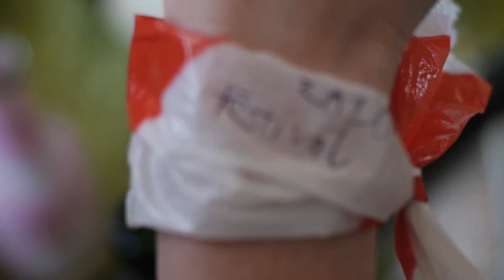Festival de Curfew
With one lockdown after the other and no festival in sight... we basically have to create our own festivals! La viva festival de curfew! :)

Camera operator: Nat Sattavet
Written by and directed: Alice Frick
Starring: Alice Frick